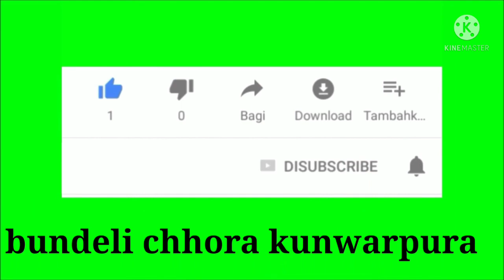दिल को छू लेने वाला सुंदर भजन 2021का दीपेंद्र यादव रहीश नन्ना एंड पार्टी कुंवरपुरा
दीपेंद्र यादव  एंड रहीश नन्ना द्वारा भजन संध्या में  बहुत सुंदर प्रस्तुति

रहीश नन्ना एंड पार्टी कुंवरपुरा द्वारा जन्मदिन के उत्सव पर शानदार प्रस्तुति

hamare YouTube channel par har prakar ke video milte Hain Manoranjan comedy bhajan kirtan lokgeet

Jay Bundelkhand 🖕🖕🙏👍👍👍👍👍🙏🖕🖕🖕🙏🙏👍🌃🔥🔥🖕🙏🙏🙏❤️❤️❤️❤️❤️🎉🎉🎉🎉🎉🎉🌻🌻🌻🌻🌻🌻🌅🌅